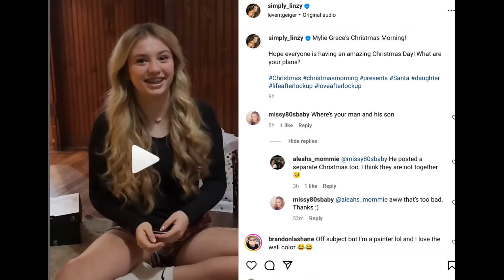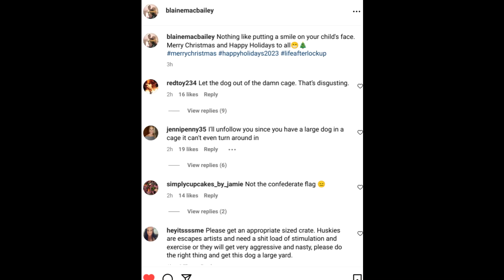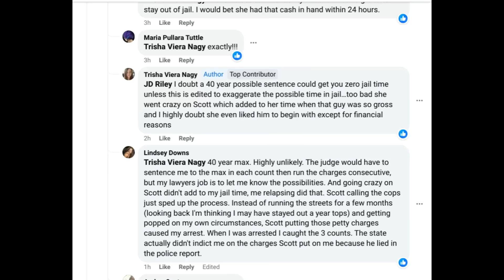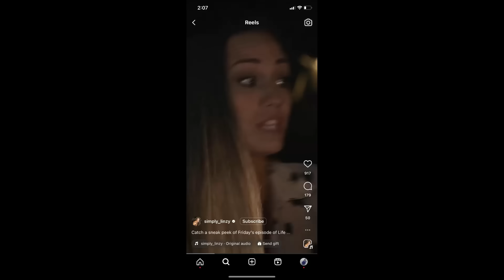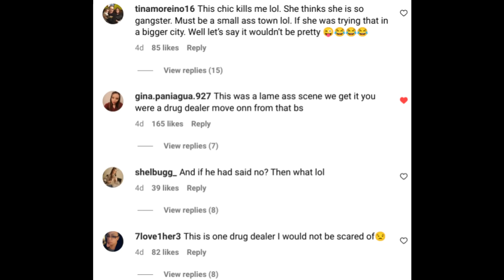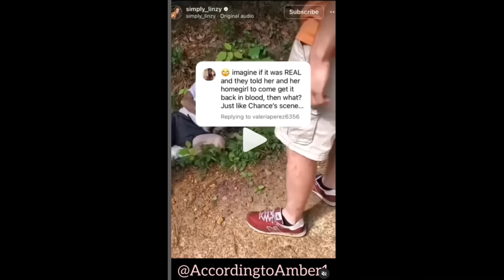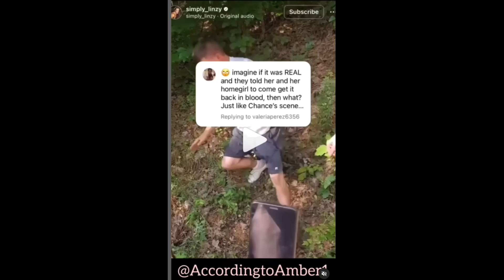Spoiler: Lindsey & Blaine have been broken up for months now & Blaine is getting called out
🌟Youtuber Starter Kit (My Microphone & Ring Light)

🌟Amazon Wishlist: